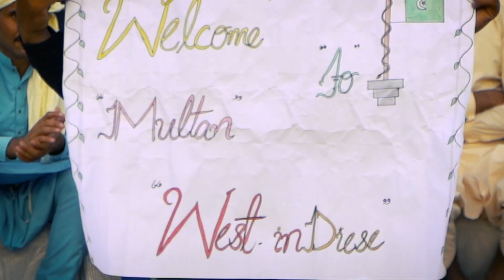Opener | Pakistan vs West Indies | 2nd ODI 2022 | PCB | MO2T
More thrilling action expected in the second ODI after a cracking series opener 👏